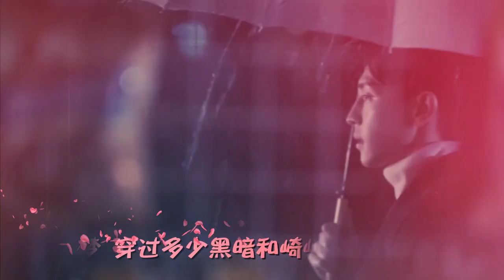[Deng Lun Fan-edit] 饭制邓伦MV花不语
邓伦为自己主演的电视剧《一千零一夜》演唱片尾曲 《花不语》
This sound track in Sweet Dreams was performed by Deng Lun, the MV was fan made credit to 若木庆子 based on the show.